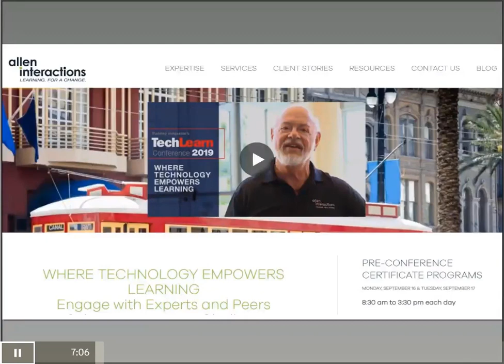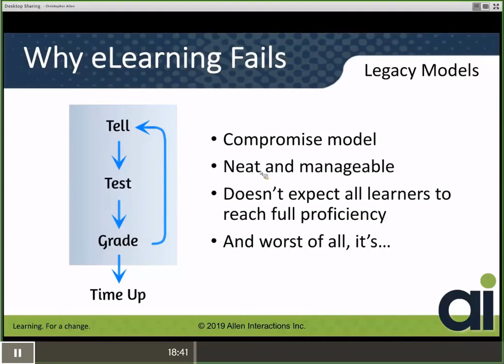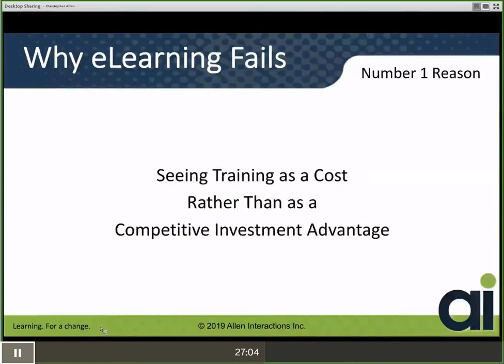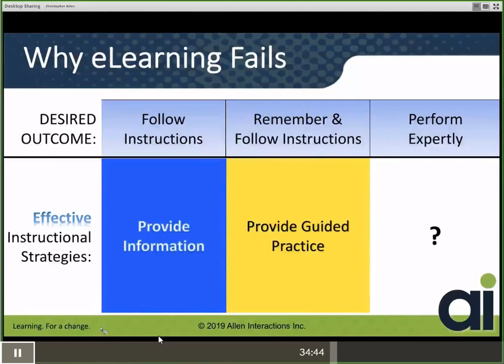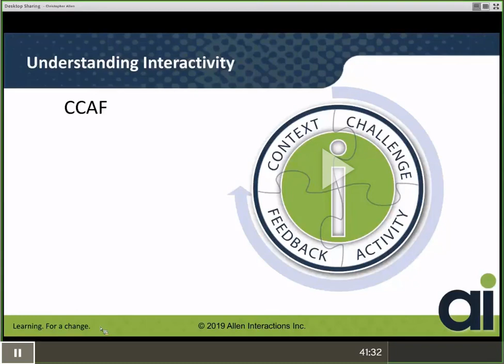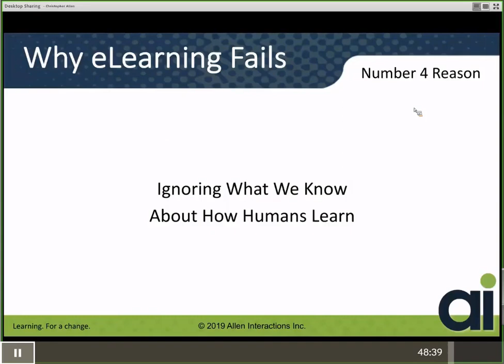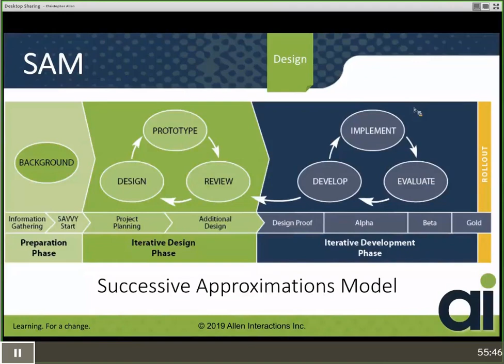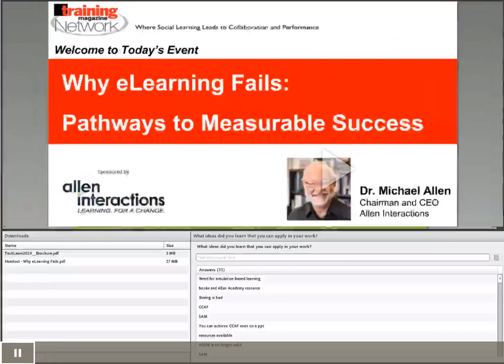Why e-Learning Fails Pathways to Measurable Success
Webinar: Why e-Learning Fails  Pathways to Measurable Success